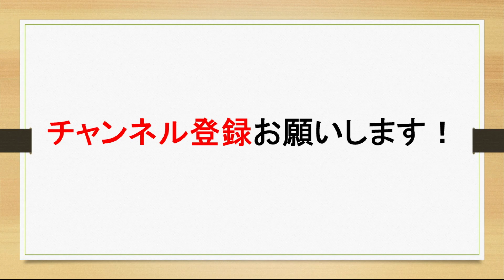デビューできたかもしれない、関西ジャニーズJr.辞めジュランキングTOP5を決めてみた！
関西ジャニーズ【辞めジュ】について語ります！